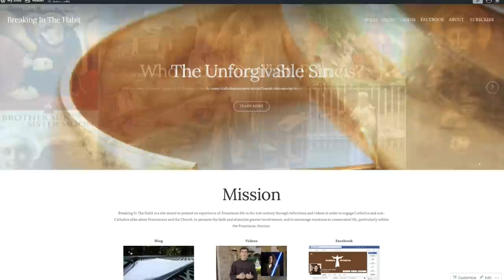Millennials and the Church: A Conversation with Fr. Daniel Horan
Millennials raise issues for the Church that previous generations did not, at least not to the same extent. How does one balance the dominant desire of this generation to assert its individuality and "authenticity" with the tradition and teaching authority of the hierarchical Church? As young religious leaders, how do we navigate the obedience we have to our superiors with the obedience we have to our consciences? To what extent can we learn from the Church, and to what extent do our voices need to be heard to challenge it?